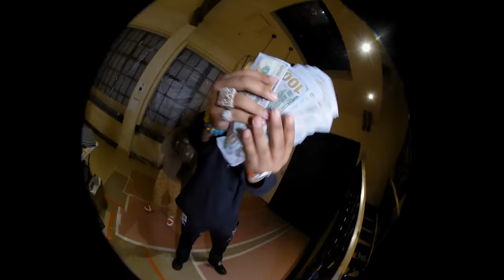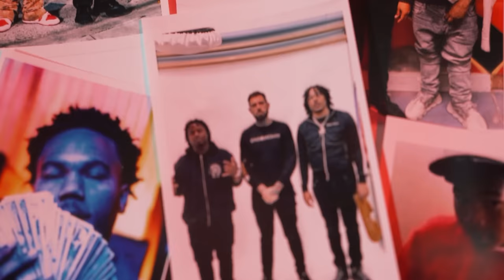Lil Bean x ZayBang - EVERYBODY AINT 4 YOU (Official Music Video)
Prod. Elibeatz
Dir. Rogelio & Kyro